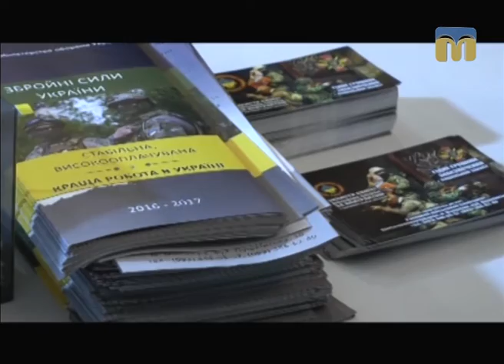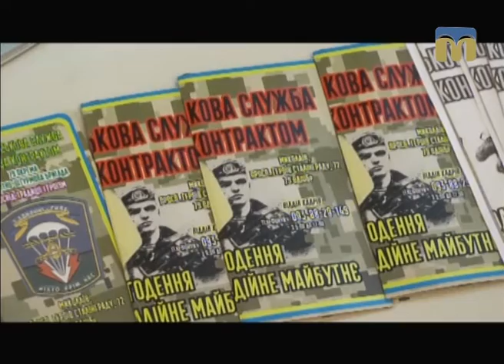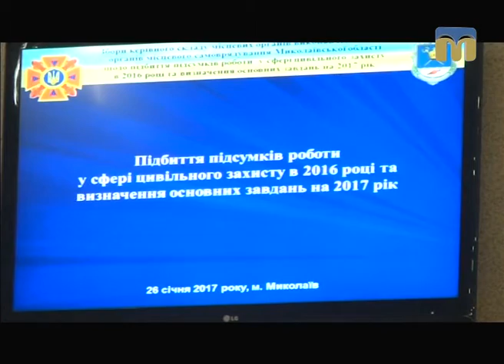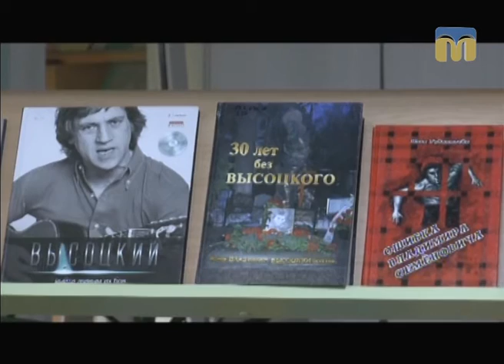Телевізійні новини Миколаївщини – 26.01.2017